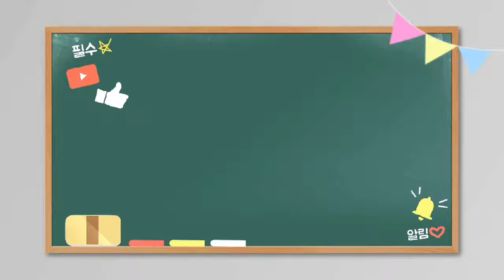Mini 행쟁기출(토막사례)_50選 논점퀴즈(복습하기) 09. 정지기간 중 운전과 운전면허취소 사건(행정심판 전치주의)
✔℠ 1998 제42회 5급공채 기출 1문
➲ 정지기간 중 운전과 운전면허취소 사건
09.【사례대비. 행정심판 전치주의】
음주운전으로 100일의 면허정지처분을 받고 그 기간 중 다시 운전을 하여 면허취소처분을 받은 사람이, 면허취소처분에 대해 불복하려는 경우 시간적 순서에 따른 불복절차를 개괄하시오.
【제42회 5급공채 기출(1998.공통) 제1문⑴「정지기간 중 운전과 운전면허취소 사건」.‘통합 실전연습’교재 토막사례(mini 기출) 中】※ 기출원문.‘논점찾기’교재 참조

1. 도로교통법 상 운전면허 정지 또는 취소 등의 처분에 대한 취소소송을 제기함에 있어 행정심판을 거쳐야 하는 것은 같은 법 제142조의 재결주의 규정에 따른 것이다. ×
2. 도로교통법 상 운전면허 정지 또는 취소 등의 처분에 대한 취소소송을 제기하기에 앞서 거쳐야 하는 행정심판은 특별행정심판 절차에 해당한다. ×
3. 위 문제에서 운전면허 취소처분에 대한 불복절차를 시간적 순서에 따라 논하라고 함은, 행정심판은 선행처분인 면허정지처분에 대한 것이고 행정소송은 후행처분인 면허취소처분에 대한 것이기 때문이다. ×
4. 만약 면허정지처분에 대한 행정심판을 거쳤다면, 면허취소처분에 대한 취소소송을 제기함에 있어서 별도로 재차 행정심판을 거칠 필요는 없다. ○
5. 도로교통법 상 운전면허 정지 또는 취소 등의 처분에 대한 불복절차로 이의신청 제도를 운영하고 있는바, 행정심판을 제기하기 위해서는 필요적으로 해당 절차를 거쳐야 한다. ×